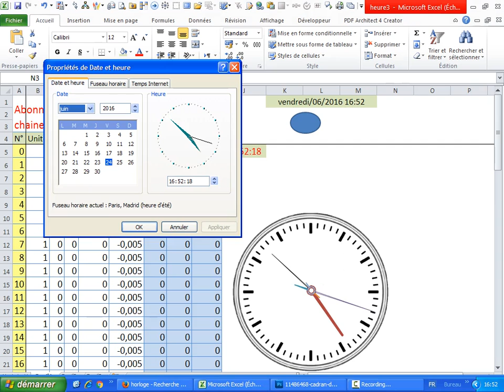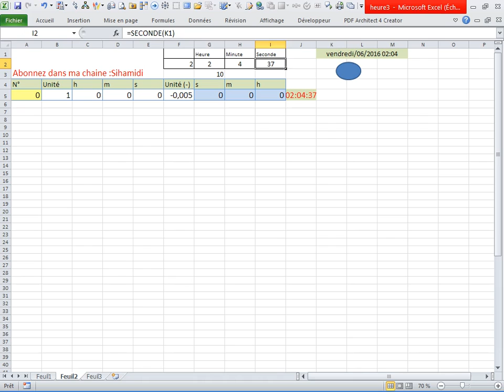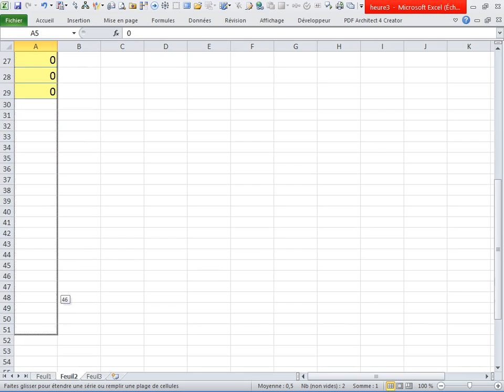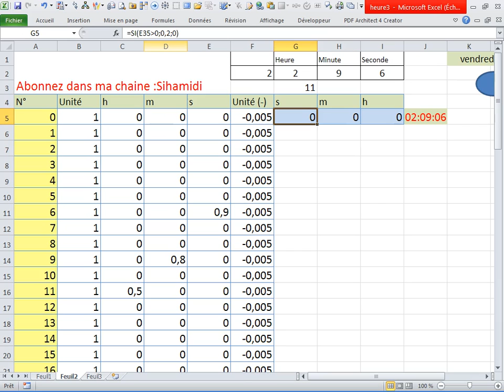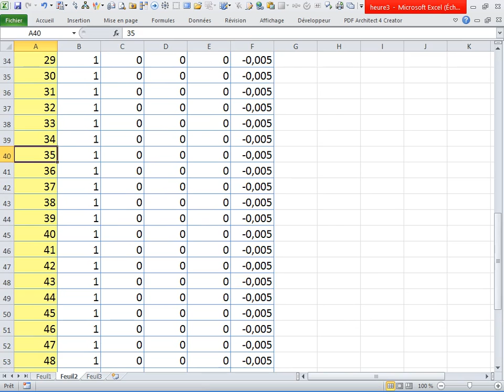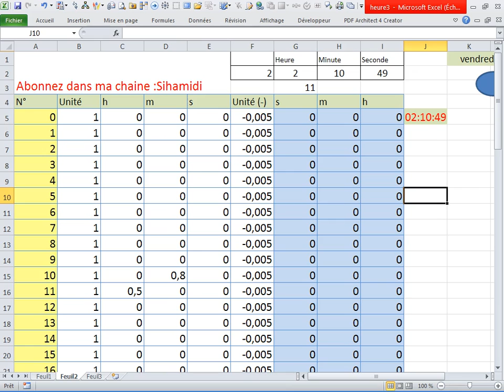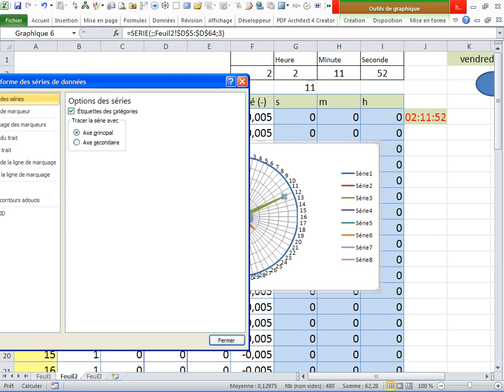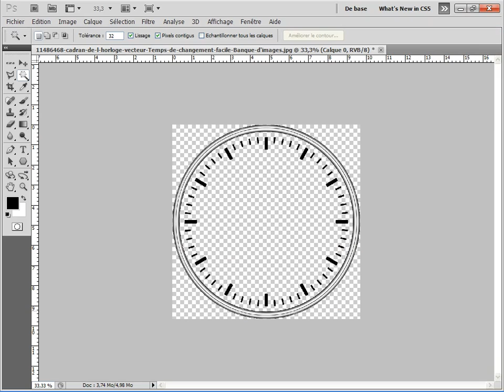Horloge Excel Nouveauté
Surprenant :Conception  Horloge sur excel
N’hésitez Surtout pas  à voir cette vidéo
Une nouvelle méthode avec des courbes  radars